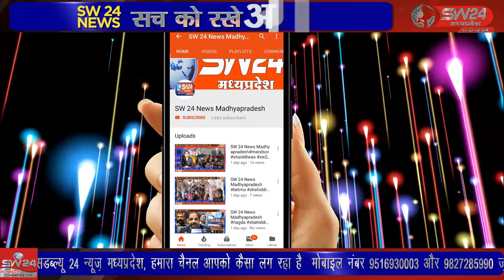सेक्टर 1 थाना अंतर्गत ओद्योगिक छेत्र सेक्टर 1में पैकिंग मटेरियल बनाने वाली कंपनी में अचानक आग लग गई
पीथमपुर के सेक्टर 1 थाना  अंतर्गत ओद्योगिक छेत्र सेक्टर 1 में पैकिंग मटेरियल बनाने वाली कंपनी में अचानक आग लग गई। आग लगने के समय फेक्ट्री बंद थी। राहगीरों ओर पड़ोसी कंपनी के सुरक्षा अधिकारियों ने धुंआ देख कर सूचना पीथमपुर दमकल को दी। पीथमपुर से संजय सोनगरा की रिपोर्ट